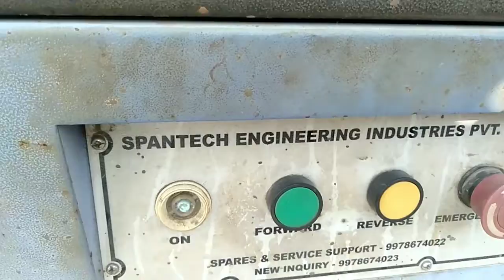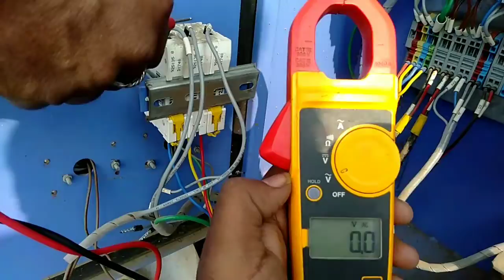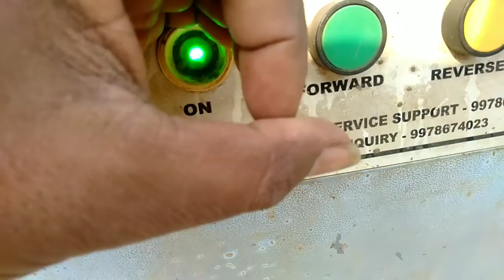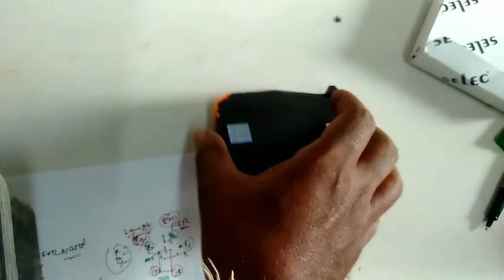BAR BENDING MACHINE/क्या आपका मशीन रिवर्स नहीं घूमता/BAR BENDING MACHINE REPAIR@TechnicalSamal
Welcome to Technical Samal YouTube channel/dosto is video aapkeliye bahat jaruri he.

Dosto is video me aap ko dekhne ko milega Jo ki Bar bending Machine me Agar aap machine ko Reverse ghumana chahete he to Phase change karne ka bad me v machine Run nehi hota.

To is video me aap ko Puri jankari milega.

Electrical Video Ka saath Jude rahne keliye TECHNICAL SAMAL YOUTUBE CHANNEL ko subscribe kijiye.sathe sath Bell I con ko press kijiye jesa Ki me pehele video dalunga to aapko Notification miljayega